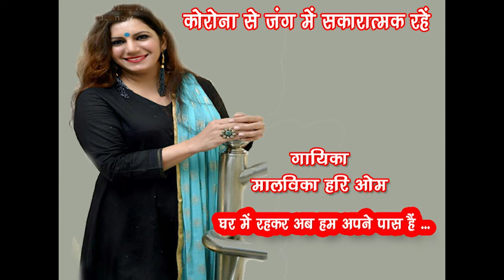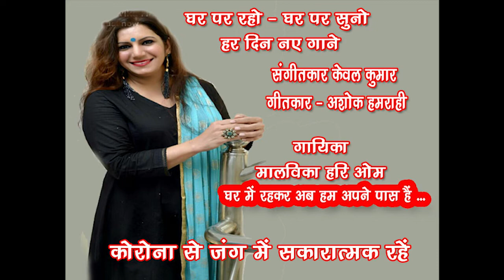Ghar Mein Rahkar /Malvika Hariom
Song 49
Ghar mein rahkar ab ham apne paas hain
Singer - Malvika Hariom

"बहुमुखी प्रतिभा से संपन्न मालविका हरिओम लगभग दस वर्षों से संगीत और लेखन के क्षेत्र से जुड़ी हुई हैं। वह आकाशवाणी लखनऊ से ग़ज़ल और लोकसंगीत में अनुमोदित गायिका हैं। उन्होंने श्री शरदमणि त्रिपाठी, श्री केवल कुमार, श्री मुरारी लाल गुप्ता से संगीत की शिक्षा प्राप्त की है। देश – विदेश में संगीत की प्रस्तुतियाँ देने के साथ – साथ वह कवियित्री के रूप में कवि सम्मेलन और मुशायरों में भी सक्रिय रहती हैं।
उन्हें गायन तथा लेखन के लिए 2016 में उत्तर-प्रदेश सरकार द्वारा “रानी लक्ष्मीबाई सम्मान” प्राप्त हुआ। साथ ही, “देवी अवार्ड”, लोक-गायन हेतु ‘अवध सम्मान’, ‘तुलसी गौरव सम्मान’, ‘स्वयं सिद्धा’ सम्मान, ‘रेवांत सम्मान’, ‘आगमन सम्मान’, ‘सृजन सम्मान’, ‘साहित्य सुगंधा सम्मान’, 'महादेवी वर्मा सम्मान', 'इंदिरा सम्मान', सुभद्रा कुमारी चौहान आदि सम्मानों भी उन्हें प्राप्त हो चुके हैं। वाणी म्यूज़िक से भोजपुरी में देवी गीतों का एक एल्बम “देवी दयालु भईं” भी रिलीज़ हुआ है।"